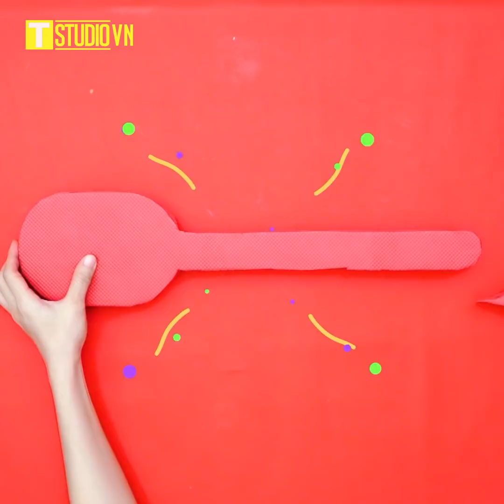Trò Đùa Hài Hước Và Thử Thách Với Kẹo Khổng Lồ | Đồ Ăn Khổng Lồ Từ T-STUDIO VIỆT NAM